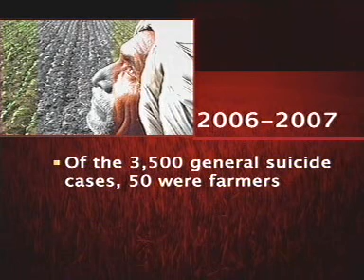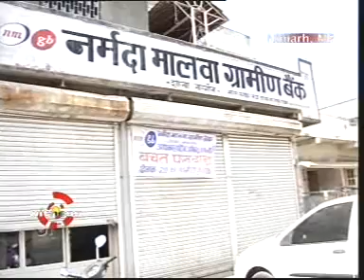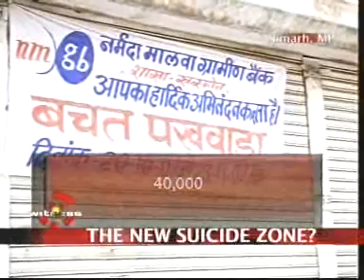MP: New suicide zone in the making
A new report uses government data to paint a national picture of the phenomenon of farmers' suicides. The conventional logic on farmer's suicides is that they occur in wealthier states like Karnataka and Maharashtra where farming is expensive and farmers grow high-risk cash crops is debunked.